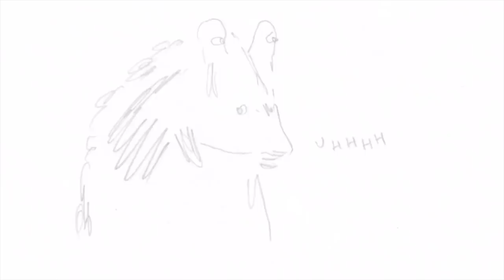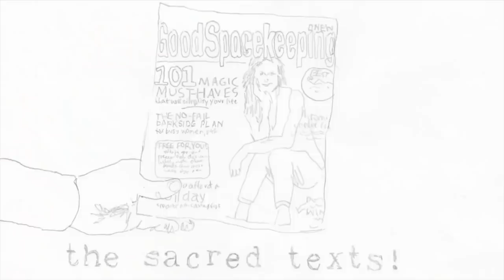Why Did The Last Jedi Have To Happen To Me? | Big Joel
A new great video essay by me.